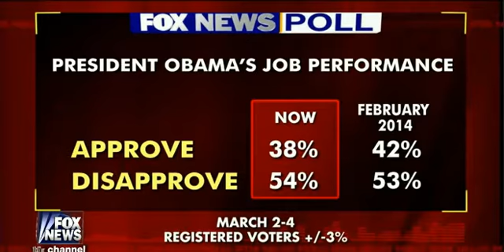Obama Falling Polls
We Knew it was coming